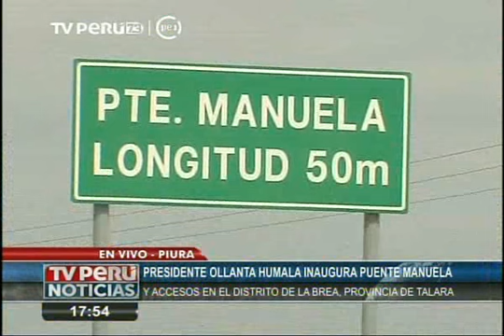Presidente señala a ciudadanos de Piura previsiones ante El Niño